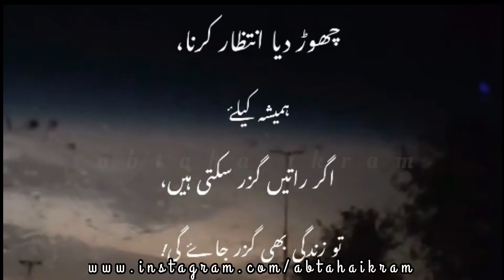Two line love Sad Poetry | Heart Touching Poetry | WhatsApp Status | abtaha ikram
MAY ALLAH GIVE YOU MORE SUCCESS AND HAPPINESS